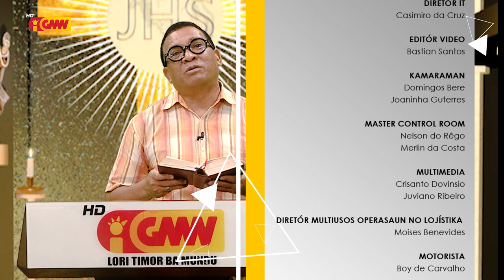HABURAS VIDA ESPIRITUÁL Edisaun 621